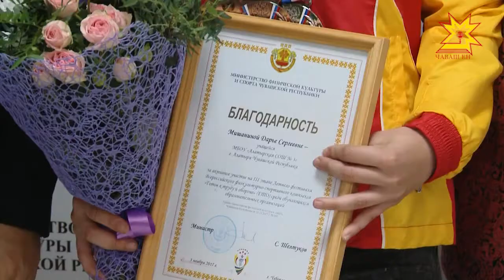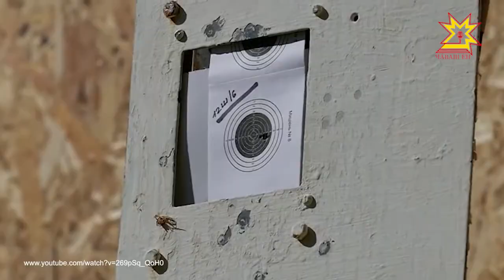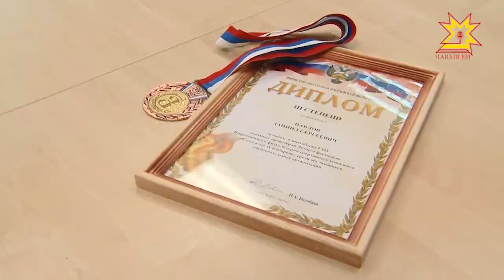Чувашские школьники вернулись с третьего всероссийского фестиваля «ГТО»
Он прошел в детском центре "Артек" в Крыму. Команда нашей республики обошла соперников из 85 регионов и стала третьей, завоевав бронзовые медали и кубок.  Чувашию представляли восемь юношей и девушек из Цивильска, Алатыря, Кугесь и Батырево.